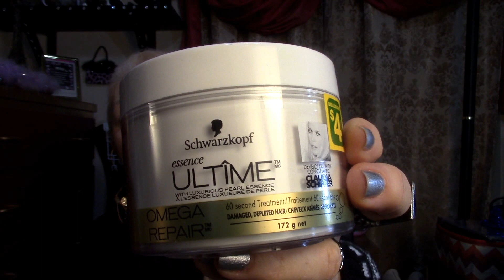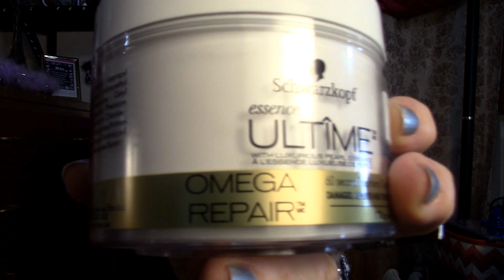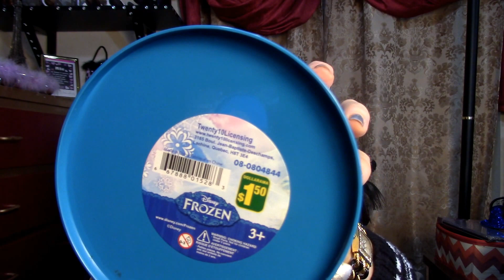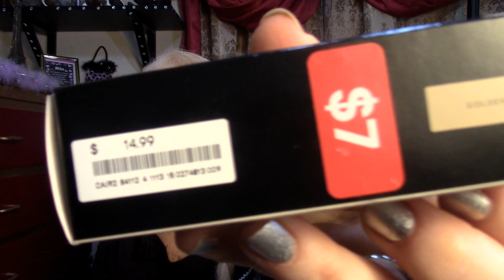COMPRINHAS NO TSAWWASSEN MILLS + AGRADECIMENTO!!!